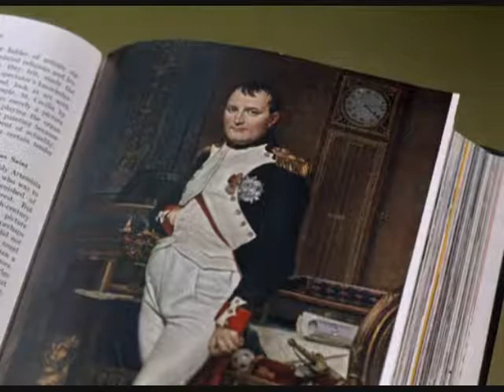My Master Napoleon part 1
From the hit tv series I Dream of Jeannie. I do not own these, just to share one of my favorite and from someone who ask for it.